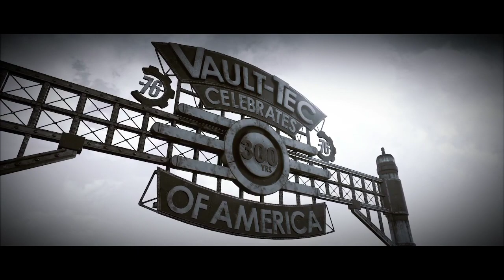[Fallout 76] Full Walkthrough Gameplay Part 1